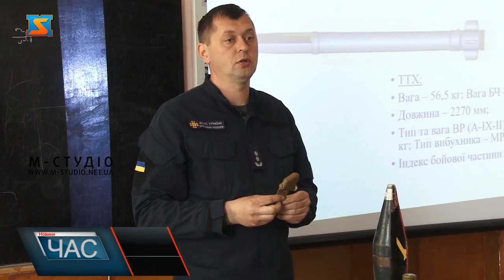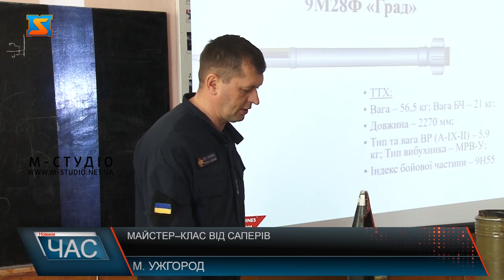Майстер–клас від саперів. Небезпечні знахідки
Побачив вибухонебезпечний предмет – ні в якому разі не чіпай! Сапери групи піротехнічних робіт ДСНС Закарпаття провели для цивільних  майстер-клас  щодо  мінної безпеки. З огляду на воєнний стан в країні, корисно знати, як виглядають  боєприпаси  та чим небезпечні. Адже поінформований, значить підготовлений!Малих та великих калібрів,  різних типів, способів ураження, механізмів спрацювання – це все особливості і характеристики вибухонебезпечних предметів. Мова про  міни, гранати, снаряди гранатометів та інші види боєприпасів, які зараз застосовує  російська армія.Якщо побачили щось подібне на боєприпаси, близько не підходьте - радять сапери.Аби полегшити і пришвидшити роботу  рятувальникам, бажано зробити фото  - здалека для визначення локації та зблизька для ідентифікації предмета.  А також на гаджеті включити Джі-Пі Ес навігацію, щоб повідомити точні координати. Для інформації у ДСНС Закарпаття діє піротехнічний загін у складі  11 саперів. На щастя, поки знаходять та знешкоджують боєприпаси часів ІІ світової війни